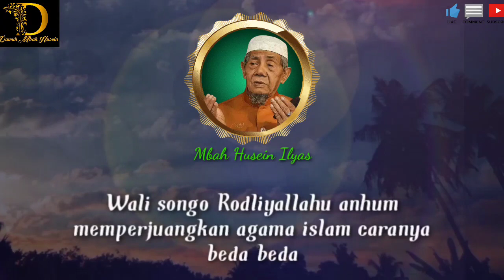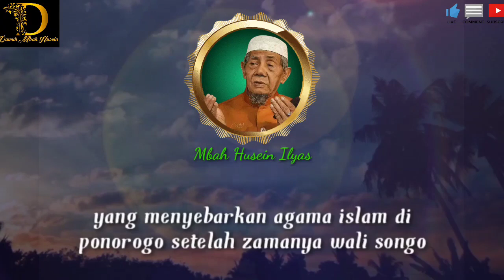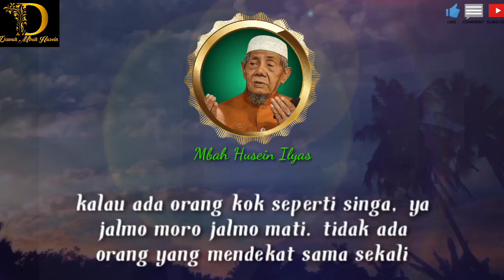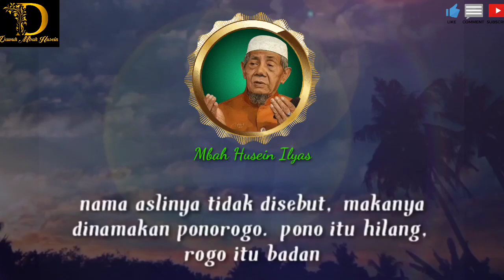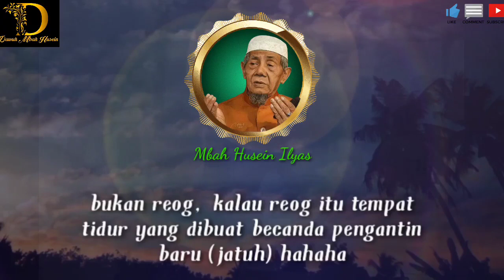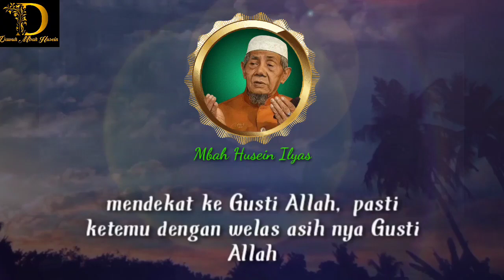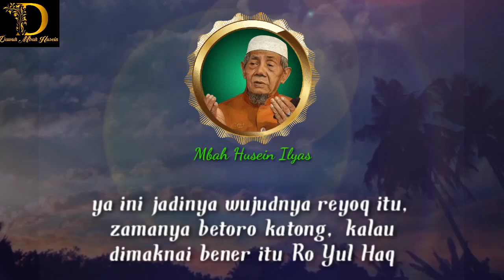HUBUNGAN MAJAPAHIT DAN REOG PANOROGO MAJAPAHIT AND REOG PONOROGO RELATIONSHIP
Kerajaan majapahit adalah salah satu kerajaan terbesar dan terkuat di pulau jawa,kerajaan ini mempunyai kon yang sangat terkenal yaitu patih gadjah mada/ahmad ada,majapahit ternyata mempunyai beberapa fakta yang berhubungan dengan nama daerah di jawa timur yaitu PONOROGO.
Majapahit kingdom is one of the largest and strongest kingdoms on the island of Java, this kingdom has a very famous con, namely patih gadjah mada / ahmad ada, majapahit turns out to have several facts related to the name of the area in East Java, namely PONOROGO.